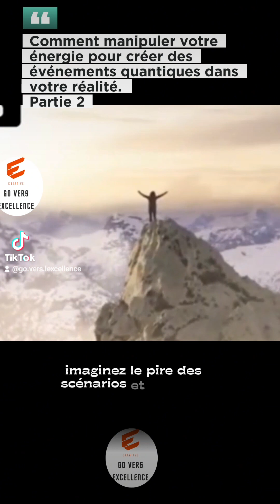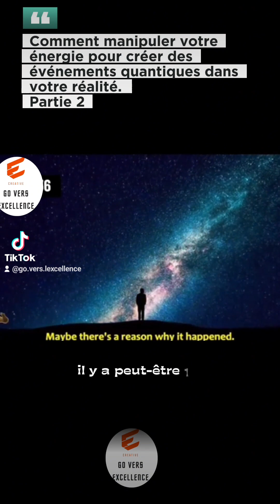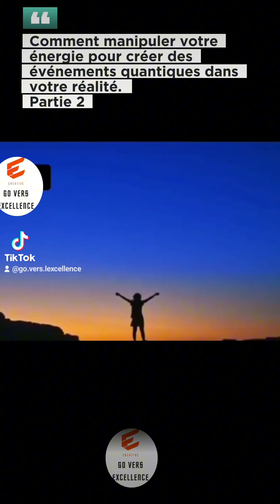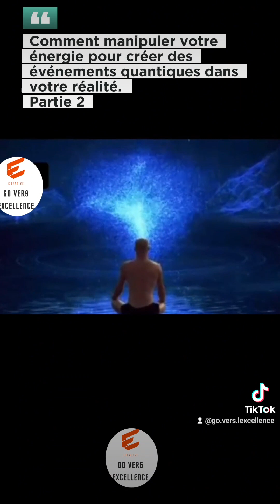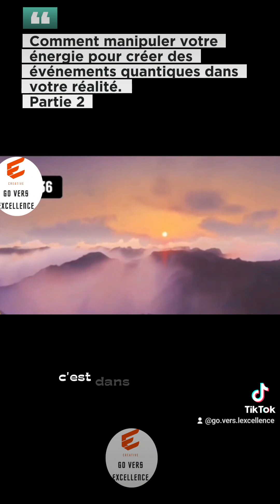energie créer creationchallenge loisdelattraction affirmations lacherprise detachement